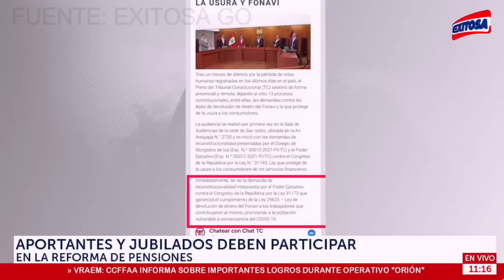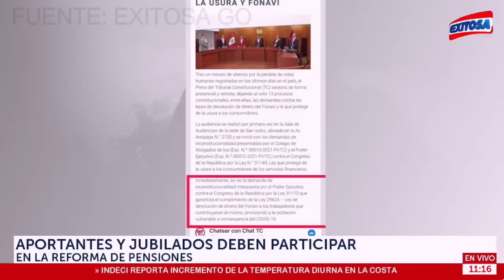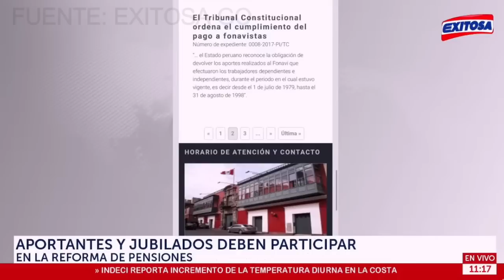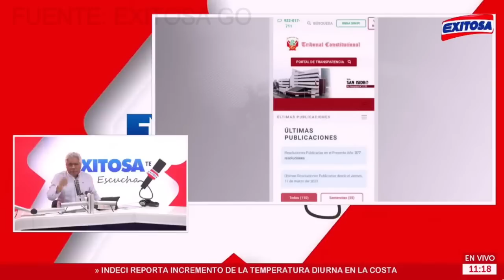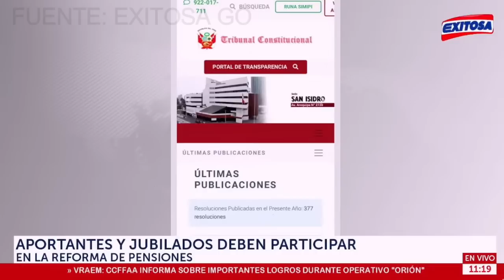¿CUANDO INICIA EL PAGO FONAVI 2023? GABRIEL BUSTAMANTE EXPLICA LA SITUACION DE TODOS LOS FONAVISTAS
En este video te explico todo lo que debes saber sobre el pago a los fonavistas.